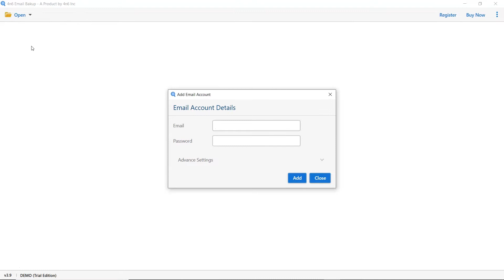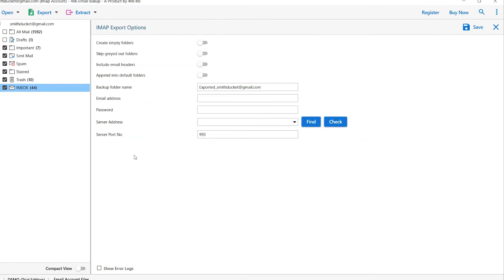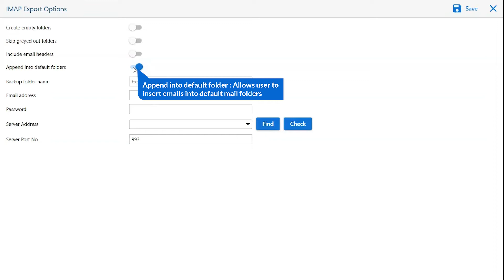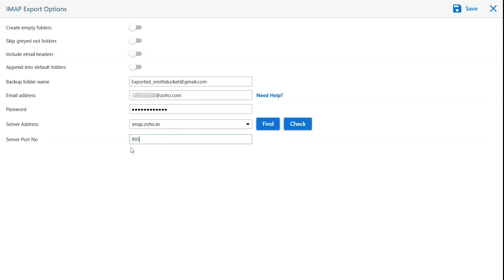How to Migrate Gmail Emails to Zoho Account – Reliable Solution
Searching for a solution to migrate Gmail Email to Zoho account? In this video we will briefly talk about this topic. So, make sure to watch the entire video to understand the process.

This software not only allows users to migrate Gmail Emails to Zoho account but also provides them with multiple file formats to save their email mailboxes into. It provides users with four different view for detailed email analyze.

This tool backup and save emails with attachments and along with that it works with Various IMAP accounts like Outlook.com, Gmail and Yahoo. It is made with modern yet simple graphical interface that is much easier for every user to utilize. There is no need for any professional knowledge while using this tool, any user can operate this tool to save Gmail mails to Zoho.

Thereafter, Users does not any other external software while using this tool, this tool is completely a stand-alone.

How to Save Gmail Mail to Zoho?

Users need to follow these steps to be able to complete the procedure:

1. Firstly install and run Email Backup to your system.
2. Add your account.
3. Select IMAP as your saving option.
4. Fill email credentials
5. Click on the save button to start the process.

The demo version of this tool allows user to save only 10 items from each folder. However, if the user feel pleased with the outcome, then they can also activate the licensed version of this tool as well.

Table of Content:
0:00 - Introduction
0:34 - Add account
1:44 - IMAP as saving option
3:03 - Fill credentials
3:17 - Tap on save button
3:39 - Resultant data Preview